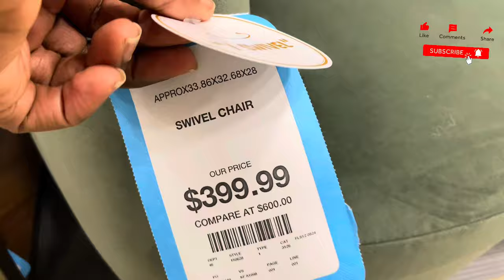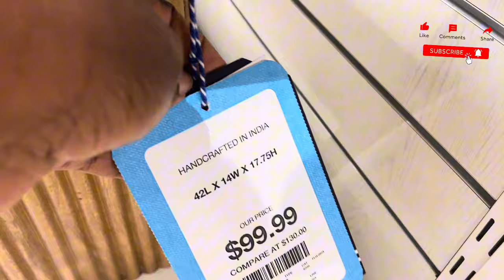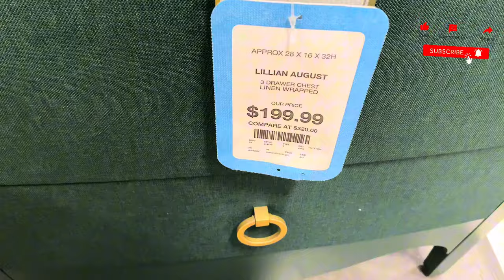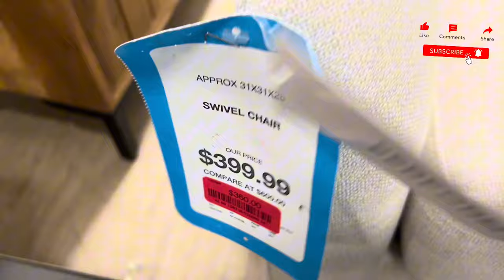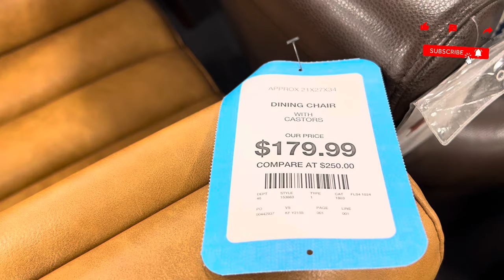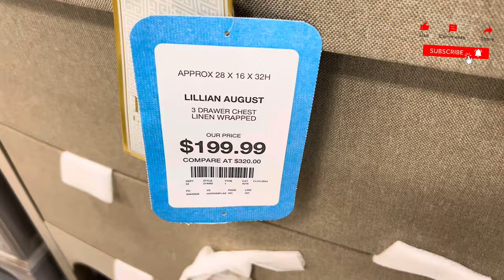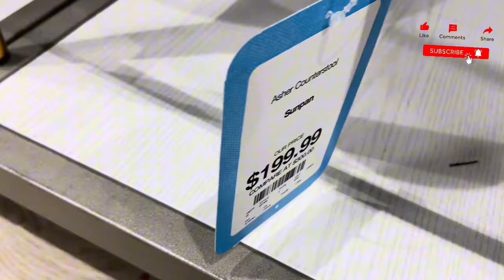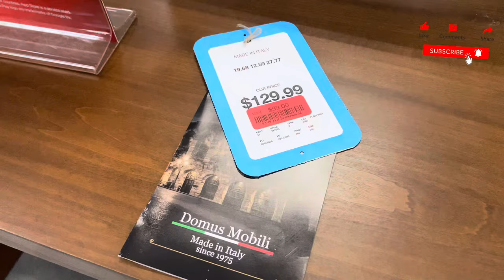New Homegoods Shop With Me |Home Decor Designer Furniture Dupes Finds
Hello everyone, welcome, welcome back. Come shopping with me at homegoods. My name is Genevieve and I love home decor. I go to homegoods to look for unique decor for my home and for clients homes as well. Thanks for stopping by. Let me know what you are liking in this video. By doing these things, it will help more people discover my channel.

Hey! I’m using Rakuten to get Cash Back at my favorite stores. Hate for you to miss out, so join now with my invite and get $30 after you spend $30. See Terms.